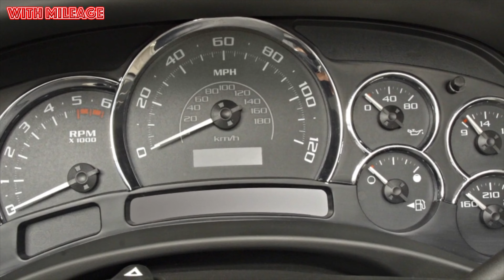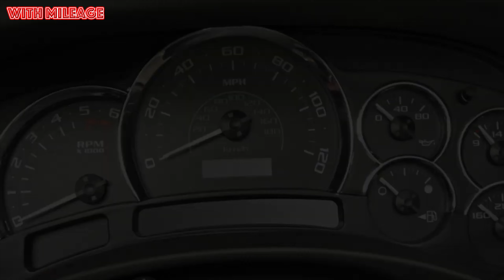5 Reasons to Buy and Not to Buy Cadillac Escalade 3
Some of the cons of used GMT900 models with high mileage include higher chances of mechanical malfunctions and breakdowns, increased need for preventative maintenance and repairs, decreased fuel efficiency and value depreciation.